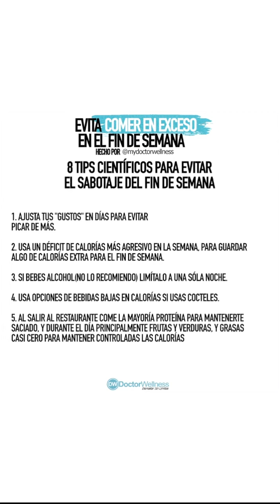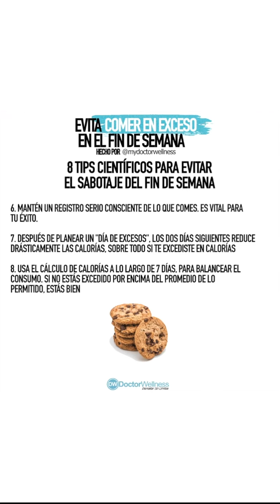¿CÓMO EVITAR EL SABOTAJE DE COMIDA EN EL FIN DE SEMANA? 🍕🍔🍟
Te traigo 8 claves científicas para vencer los sabotajes de comida en el fin de semana, mira las imágenes hasta el final.
Hay que reconocerlo, es frustrante cuando vemos que estuvimos muy juiciosos en la semana y llega el fin de semana y dañamos todo porque nuestros “antojos” nos sabotean y terminamos comiendo de más
En nuestro exclusivo programa de bienestar te enseñamos estas y muchas más estrategias para que tengas el bienestar que estás buscando.
Ve a este enlace para una valoración nutricional GRATIS inicial y ayudarte con tu bienestar😉

Si tienes preguntas puedes contactarnos en:

Mucho amor
Dr. Jorge Enrique Zamora J. 😉